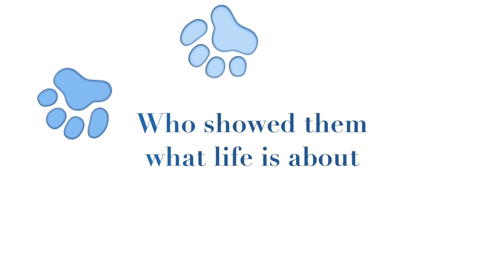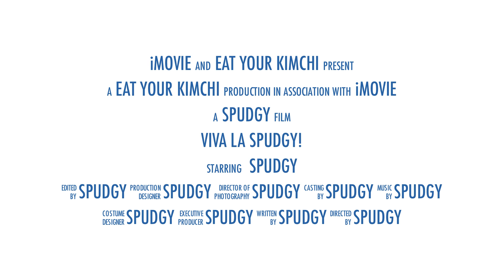iMovie '11 Trailers: Viva La Spudgy!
Playing around with iMovie 11 Trailers, and Spudgy!

iMovie '11 recently came out and includes movie trailers.  Here's a test video we made with some of our extra Canada trip footage...of Spudgy!  Show your love for Spudgy by getting a Spudgy shirt Viva la Spudgy!

The Gear
Canon 550d, Canon 1.8 50mm lens.  Edited in iMovie '11